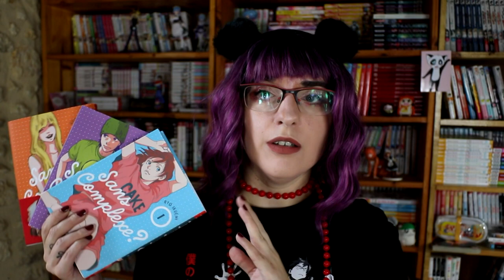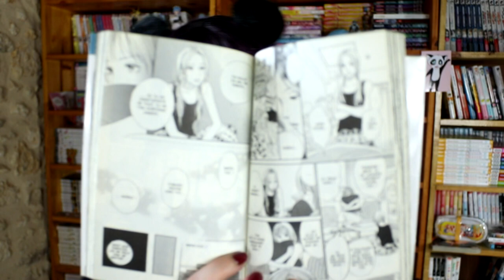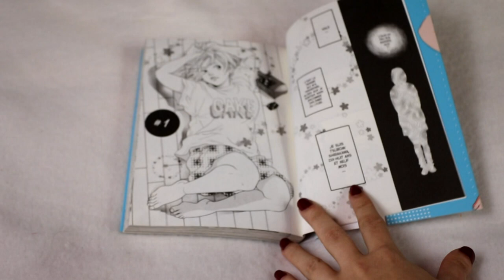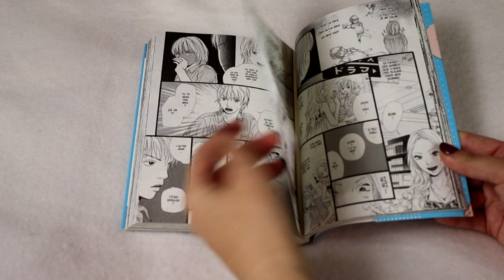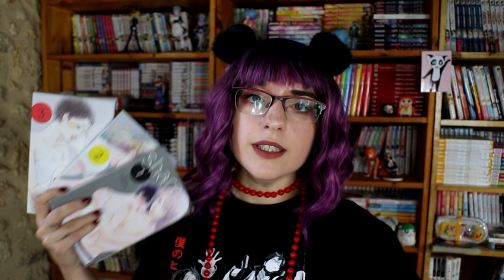Bilan Lecture manga 100% - Share & Sans complexe ?